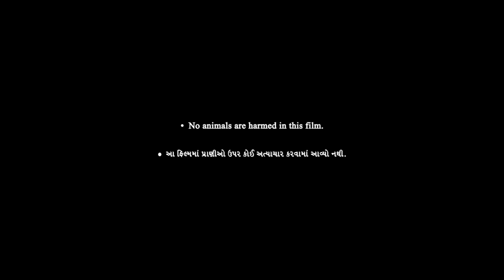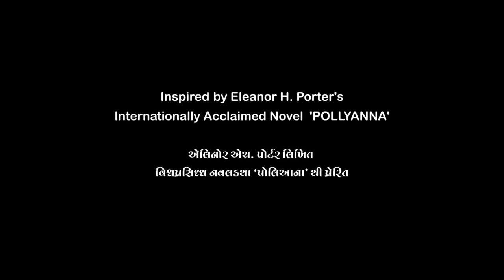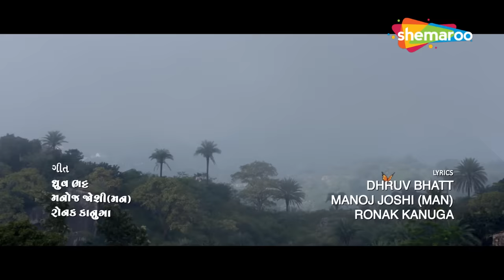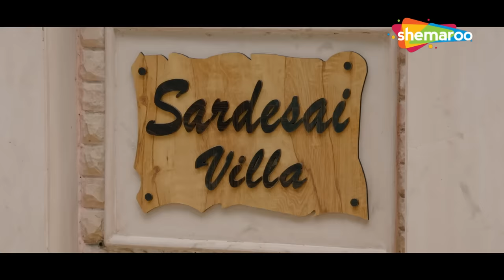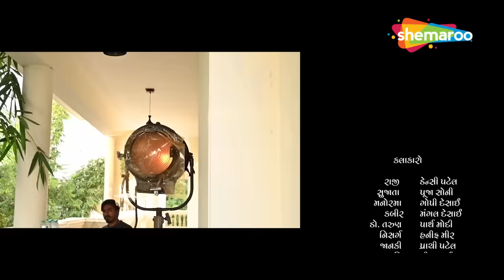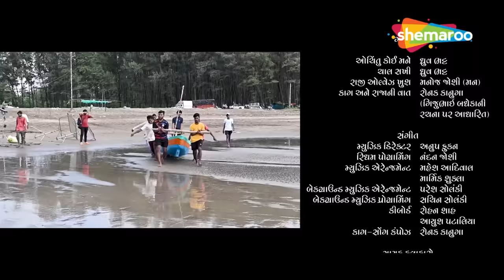Raaji Always Khush FULL MOVIE | Gopi Desai, Puja Soni | Gujarati Movie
Raaji Always Khush is an Adoption of International Book Pollyanna. This Film taught you how to be a happy in any situation. Everyone have a problems in their life but how to smile and fight with Problems.

Movie - Raaji Always Khush
Cast - Gopi Desai, Puja Soni, Manisha Trivedi, Vanshika Gokani, Parth Modi, Prachi Patel, Densy Patel, Mir Hanif, Mangal Desai
Director - Ramesh Karolkar